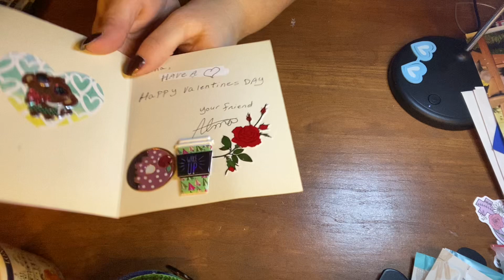funcardfriday open collaboration the host are